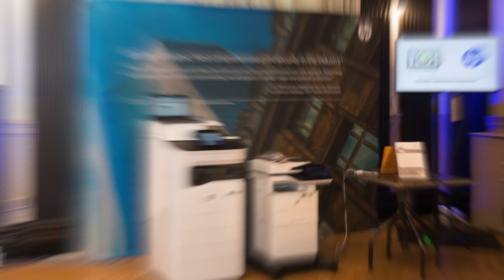HP & TGI Pickpocket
HP was launching their new line of top-notch and ultra secure printers in their "office of the future" client event.

The Challenge

They wanted to reinforce the concept of having a secure office where no cyber attacks can damage the integrity of the company and their employees. Matias job was to pickpocket the guests to show them we never know when a security breach can happen, but with hp they have nothing to worried about.

The Result
Matias pickpocketed EVERYTHING from watches, vapes, cellphones, name badges and more. Everyone was full of excitement and learning how important was to be prepare for the attacks. The event was a complete success.